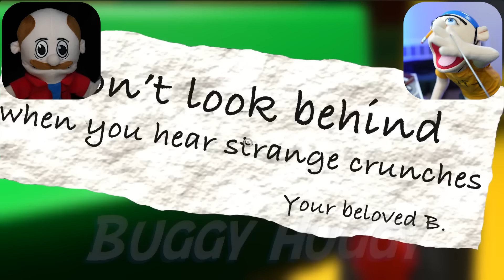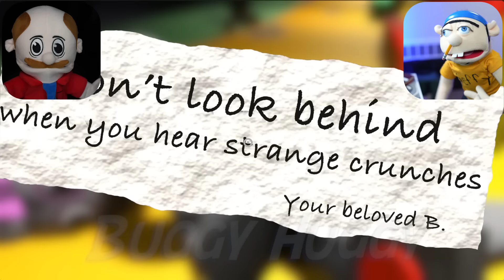Jeffy & Marvin Play Garten Of BanBan 3!!!